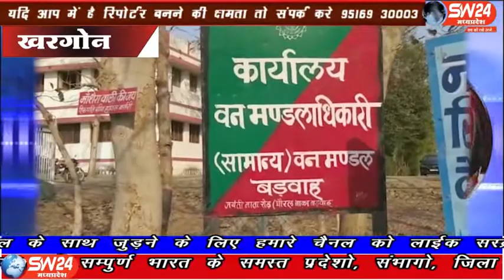sw24news khargone, 18.03.2020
मध्यप्रदेश के खरगोन फाॅरेस्ट विभाग की टिम की बड़ी लापरवाही सामनें आई है, कुएं में गिरे तेंदुऐ का रेस्क्यू ऑपरेशन करने गई टिम कोई भी बचाव सामाग्री नही ले कर गई, जिस वजह से रेस्कयू के दौरान अचानक कुएं से बाहर आए तेंदुऐ ने दो लोगों पर हमला कर धायल कर दिया खरगोन से अजय तिवारी की रिपोर्ट#sw